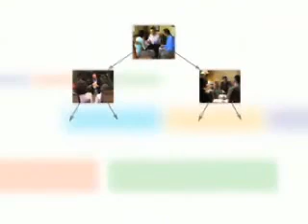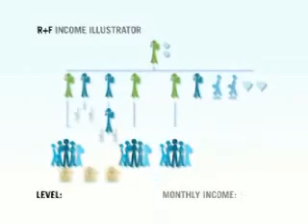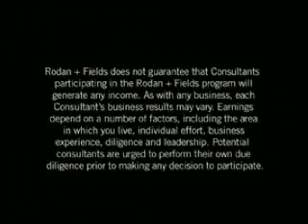Business System DVD Compensation Plan Overview